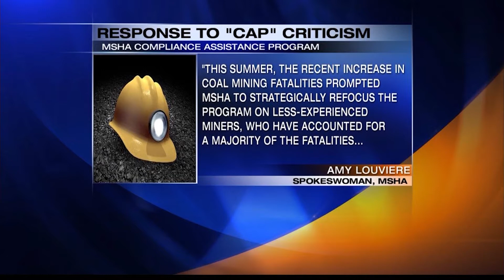Dan Thorn: The Cost of a Coal Comeback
Nationwide 14 coal miners have died. 7 of those happened in West Virginia. Is enough being done to keep miners safe?